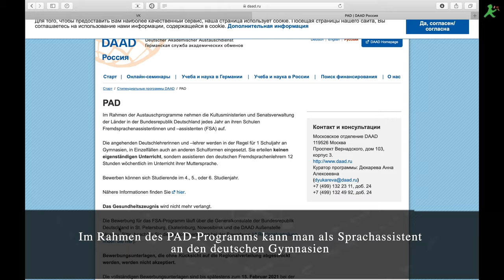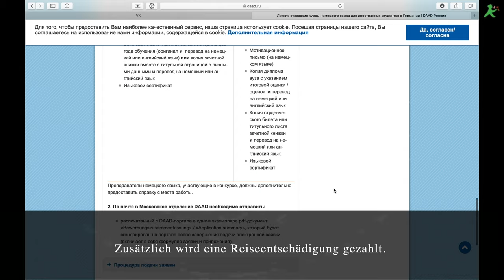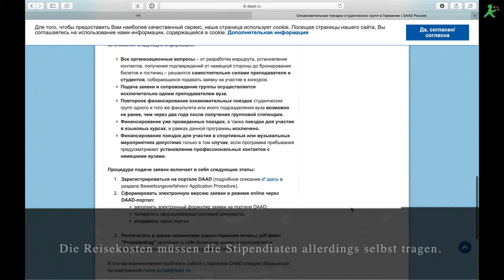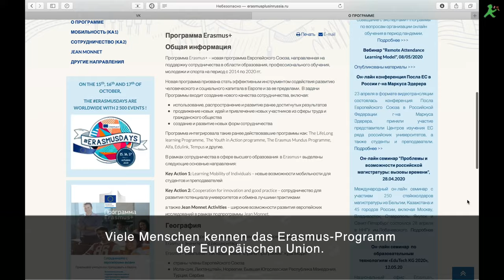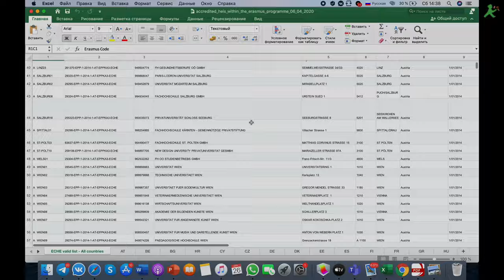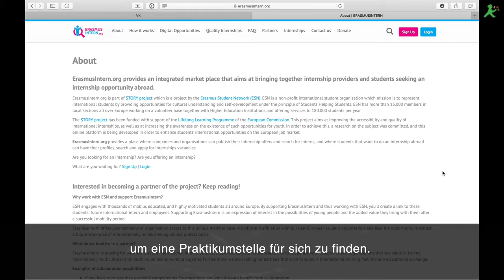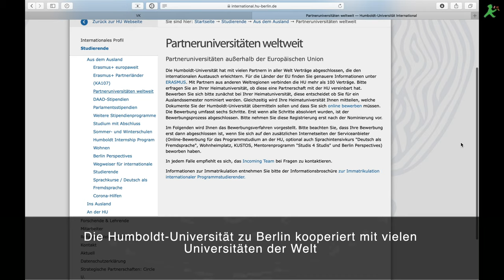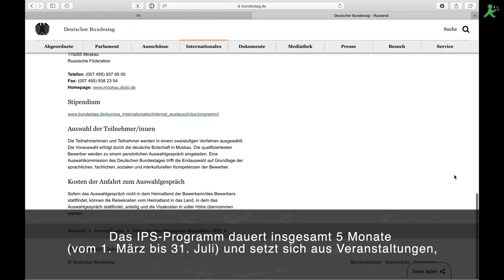Studentenaustauschprogramme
Wollten Sie schon immer an einer der deutschen Universitäten studieren? Wir haben die aktuellen Studentenaustauschprogramme zwischen Russland und Deutschland überprüft. Welche Austauschprogramme gibt es? Wie bekomme ich ein Stipendium? Ist es möglich, an einem Austauschprogramm unter Coronavirus-Bedingungen teilzunehmen? Welche Dokumente werden für die Reise benötigt? Auf all diese und andere Fragen finden Sie Antworten in unserem Material!

Благодаря программам обмена студенты могут один или несколько семестров учиться за границей или пройти стажировку. Мы рассмотрели действующие программы обмена студентами между Россией и Германией. Какие существуют возможности уехать в Германию на учёбу,если Вы живёте в России? Какие программы открыты, несмотря на коронавирус? Какие документы и в какие сроки необходимо подготовить - всё это в нашем видеообзоре.